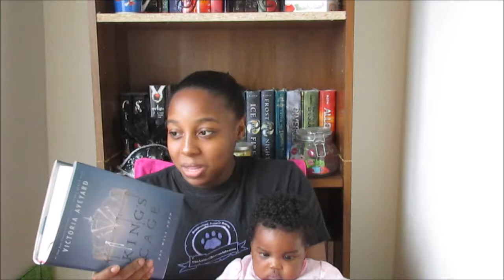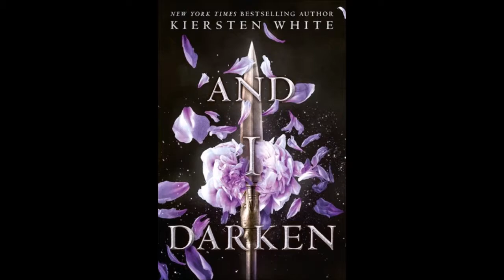Current Reading Concoction #2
I laughed so hard editing this just watching the faces my daughter made.
Where's Kayla???